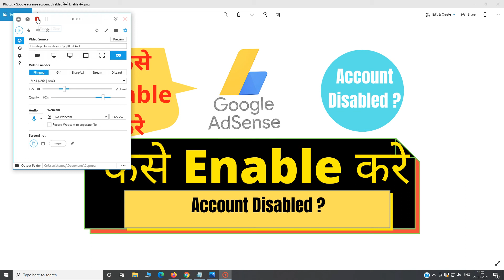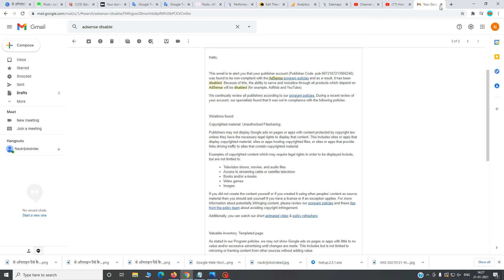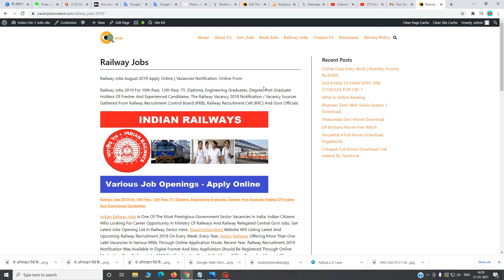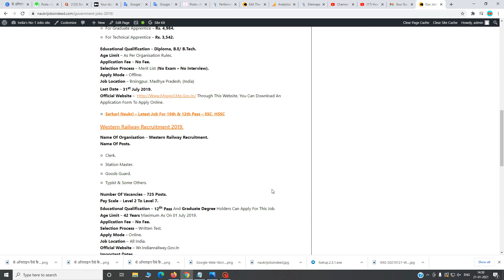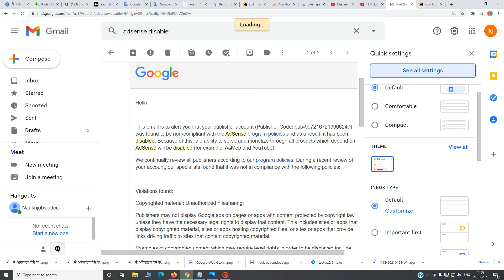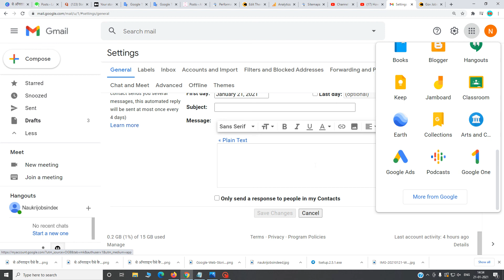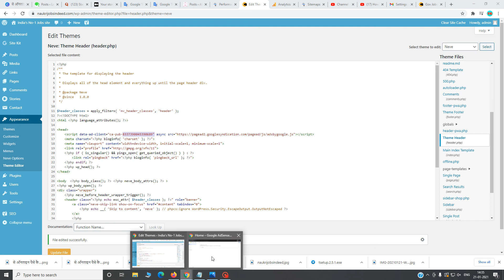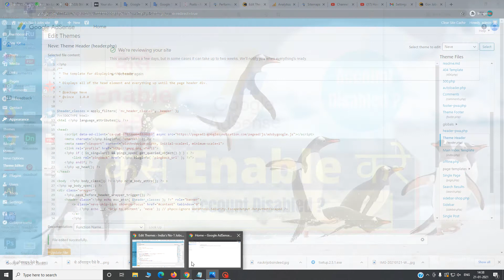Google AdSense account disabled कैसे Enable करे | AdSense disabled how to get it back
Agar apka google adsense ka account suspend ho gaya to aap एक ही डोमेन नाम mein phir se adsense ka approval kaise le sakte hai aaj ke video mein main apko yahi bataunga। Apke वेबसाइट bhale blogger mein ya phir wordpress mein।

2. Bluehost Hosting (30 Day Moneyback guarantee)
3. A2 Hosting (Anytime moneyback Guarantee)
4. Hostinger Hosting 30 Day Moneyback guarantee
5. Best Cloudways cloud hosting
6. NameCheap Hosting (30 Day Moneyback guarantee)

adsense disabled how to get it back, adsense disabled account payment, adsense disabled account appeal form